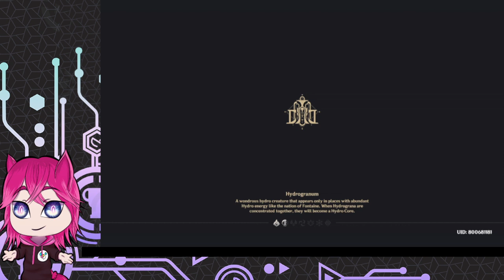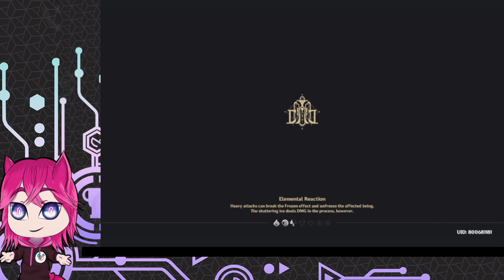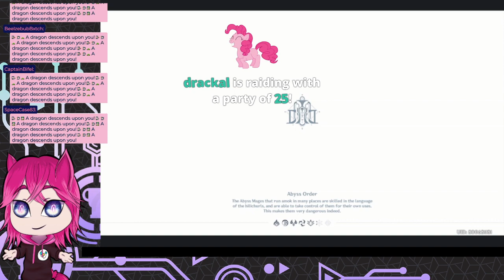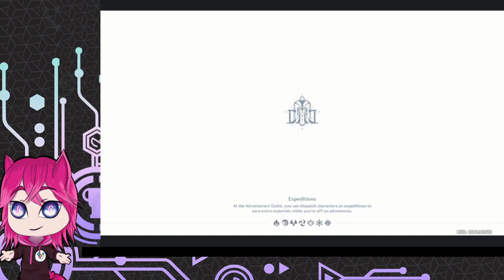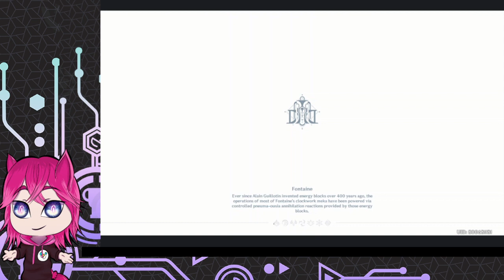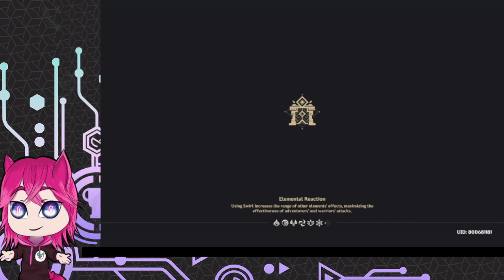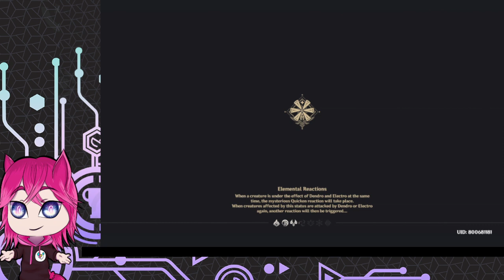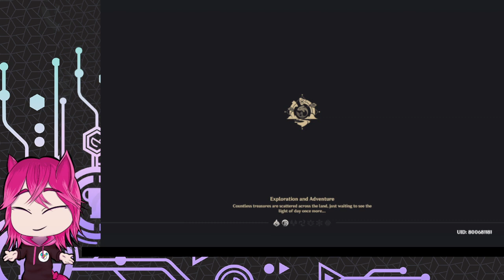Weekly BP Wrap-up! (Genshin Impact - Let's Play)